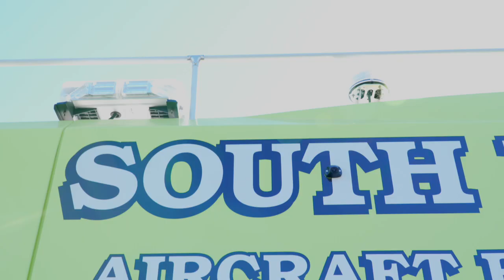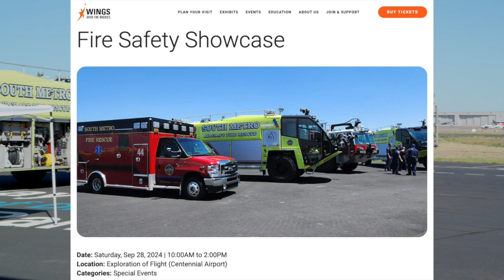Fire Safety Day @ Wings Over The Rockies Museum 2024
Join us for a family friendly morning at Wings Over The Rockies Exploration of Flight Campus. Today is Fire Safety Day!

Sign up for a free 7-day trial and explore over 40,000 tracks and 90,000 sound effects for your social media.

 *This footage is the property of Ryan Trujillo Photography and Video and cannot be used without permission from Ryan Trujillo Photography and Video.*